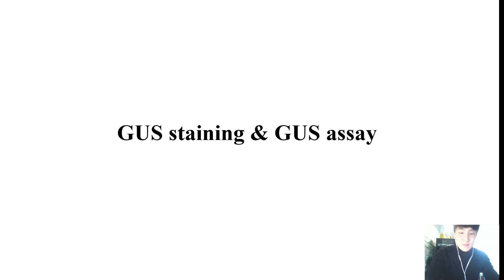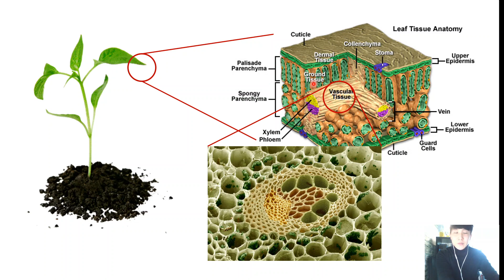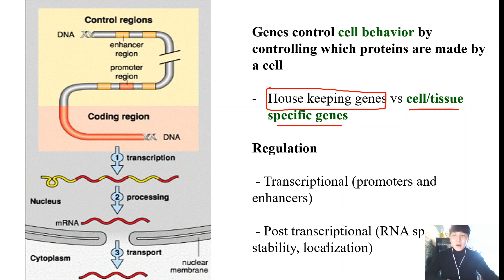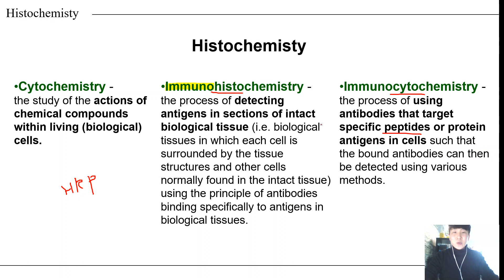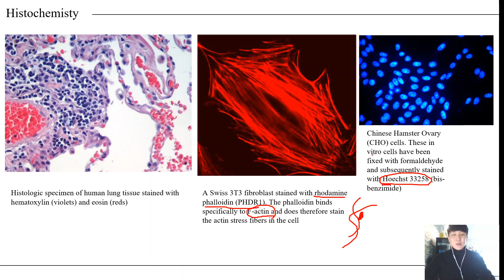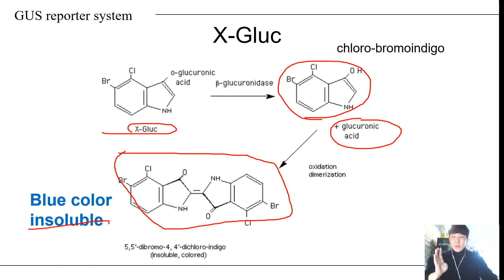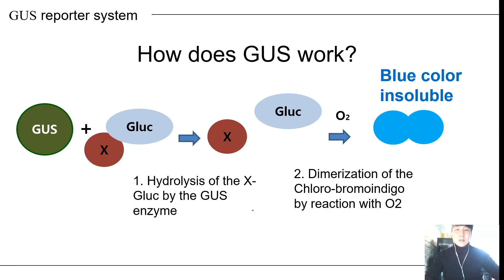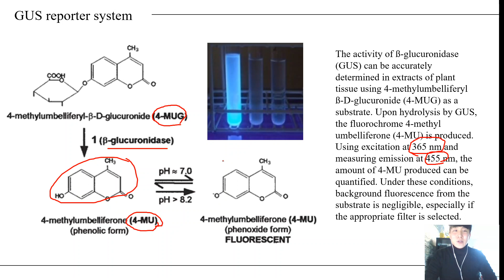[식물생리학] GUS staining, GUS assay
이번 강의는 GUS staining과 GUS assay에 대한 강의 입니다.

잘못된 내용은 지적부탁드리며, 질문은 댓글 달아주셔도 좋습니다.